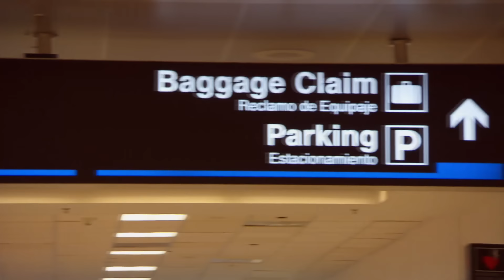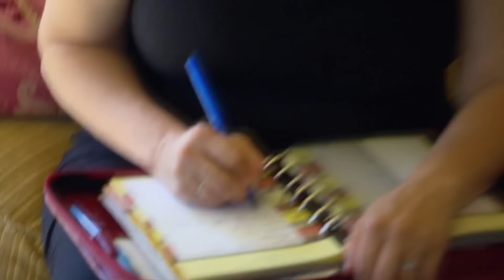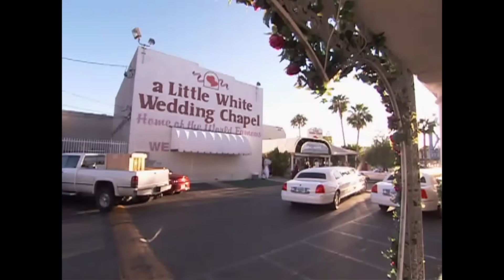Kardashian Weddings! 💍🔔| Keeping Up With The Kardashians